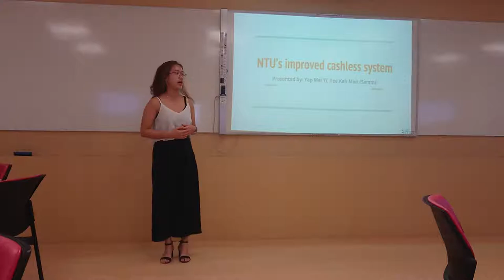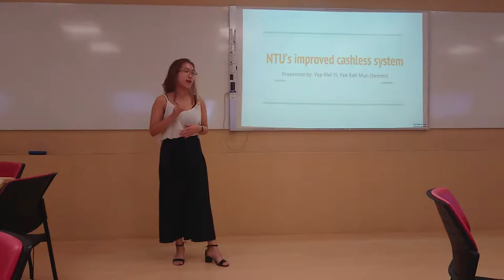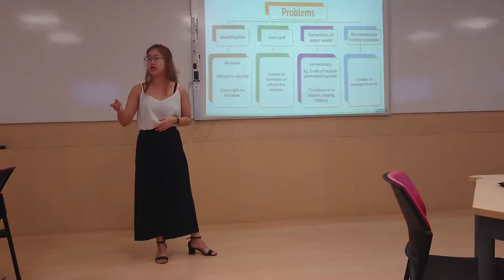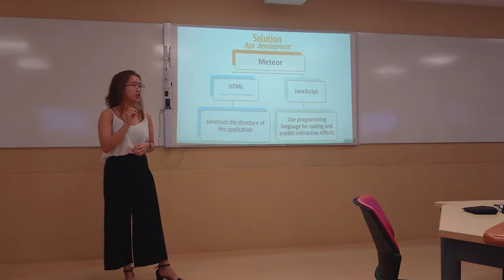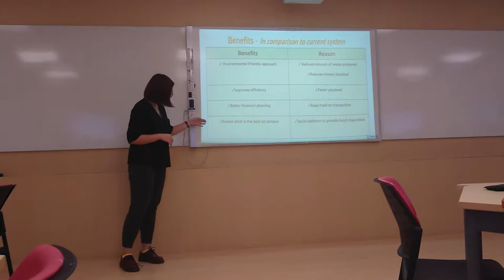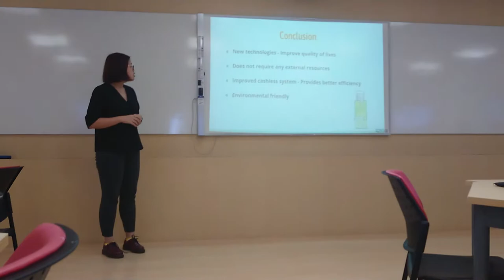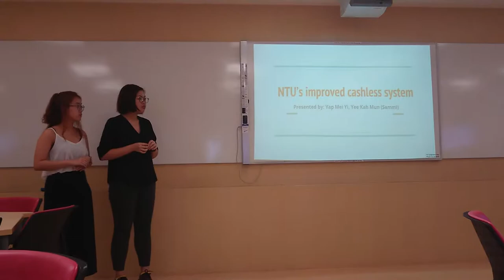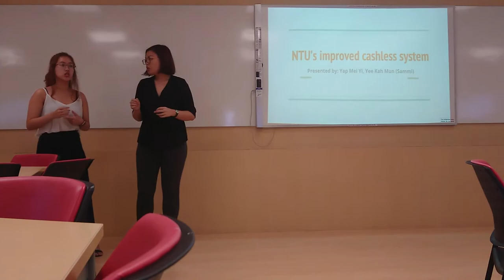Mei YI and Sammi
NTU Engineering Communication

9 November 2017

Presenters: Mei Yi and Sammie